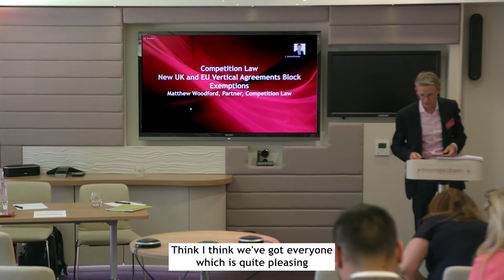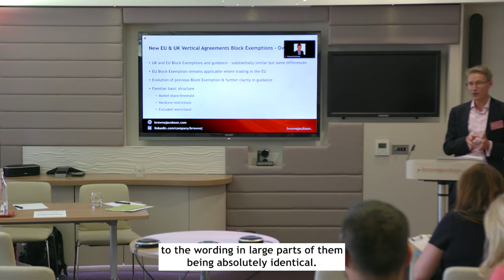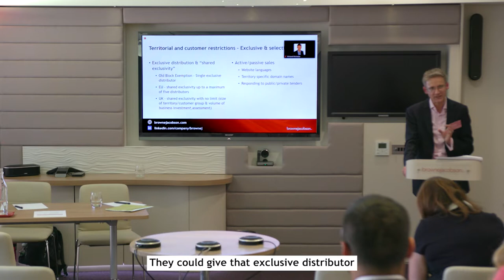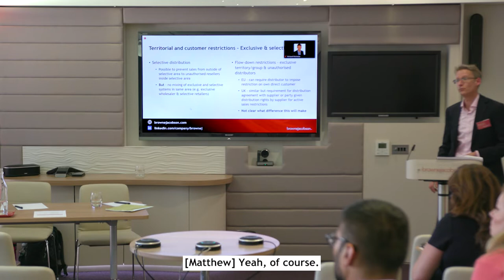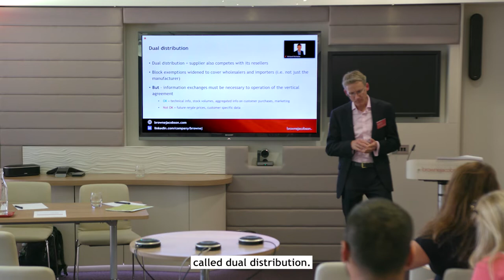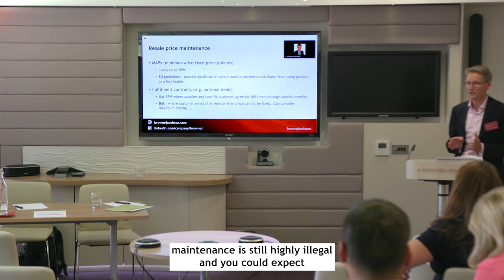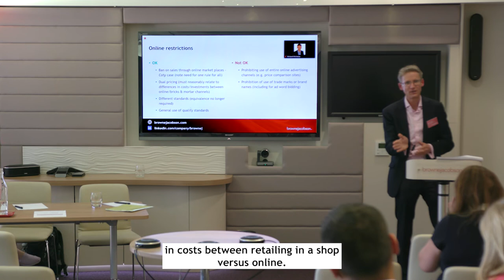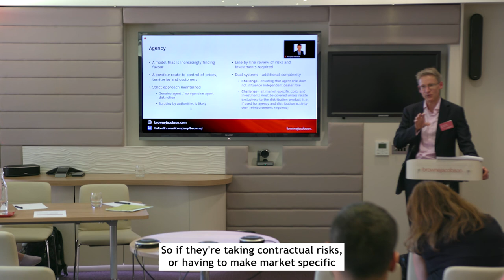In-House Lawyers Event - Matthew Woodford - Competition Law